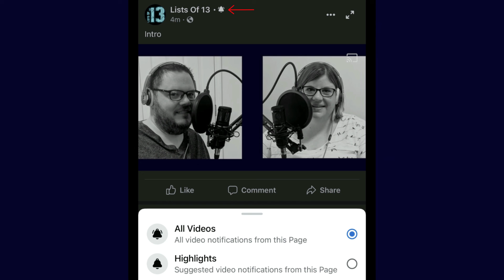13 Facts About Queen You Probably Didn't Know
Today we take a look at an iconic band. Their style in music is like no other. Queen was really revolutionary and cutting edge. We've gathered 13 facts about them and present them to you today.